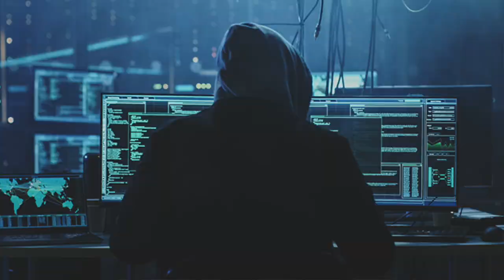LEYENDA | UNO T3 [Ep. 9]